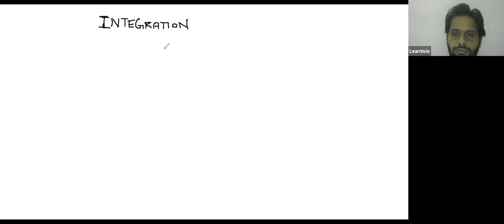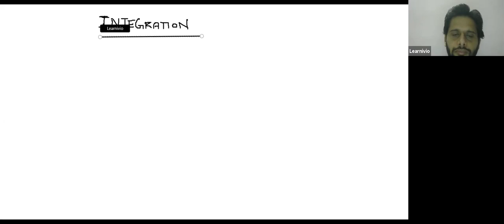Learnivio | Class 12th, Maths,Integration, Introduction, Lect 1, 30-08-2020